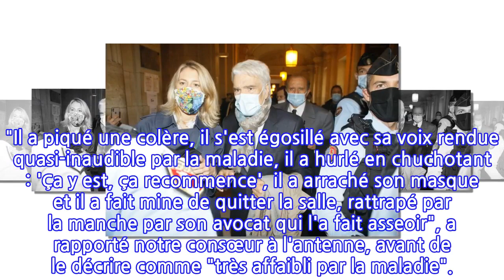Bernard Tapie « très affaibli » par le cancer : son coup de sang au tribunal